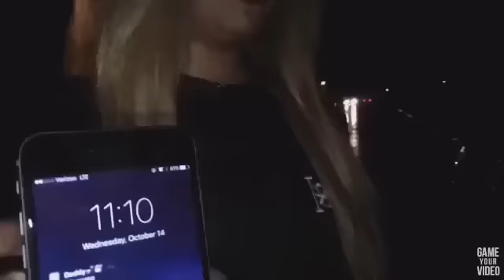Yulema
Yulemas ig is @xbabygirluleex